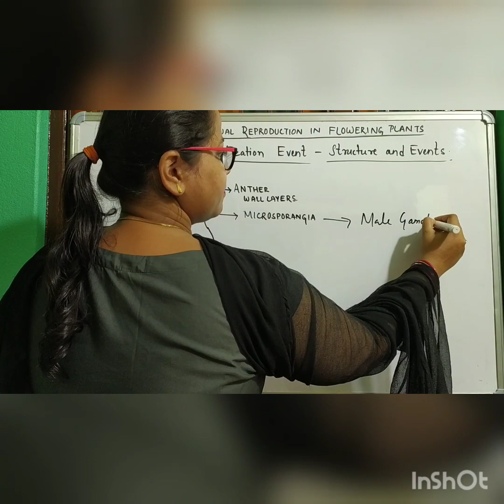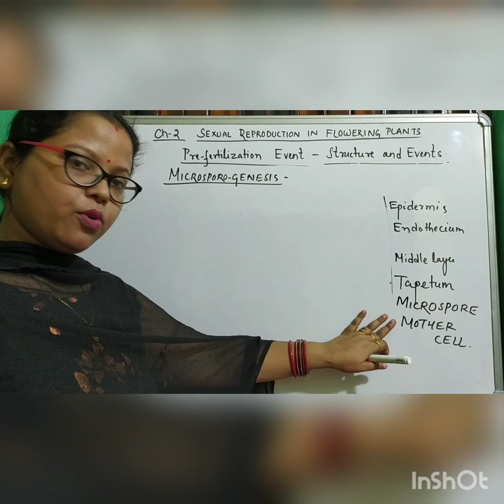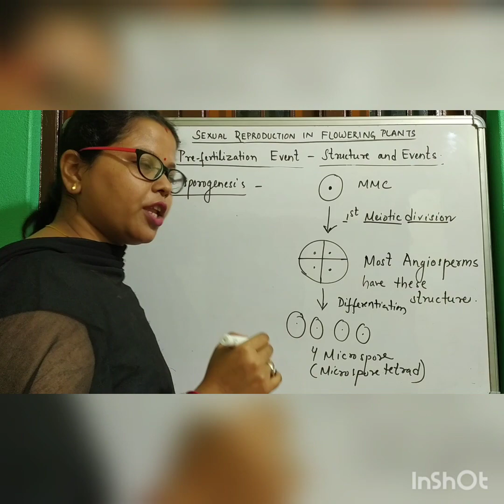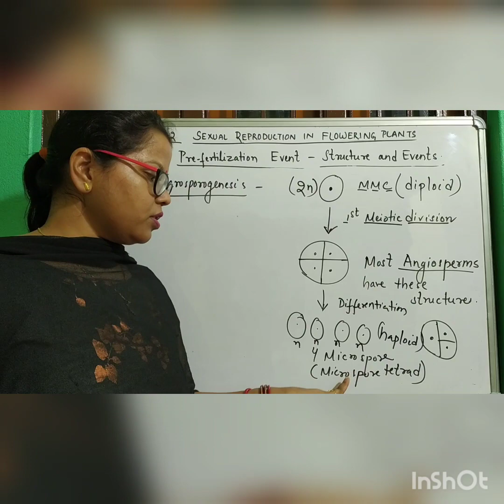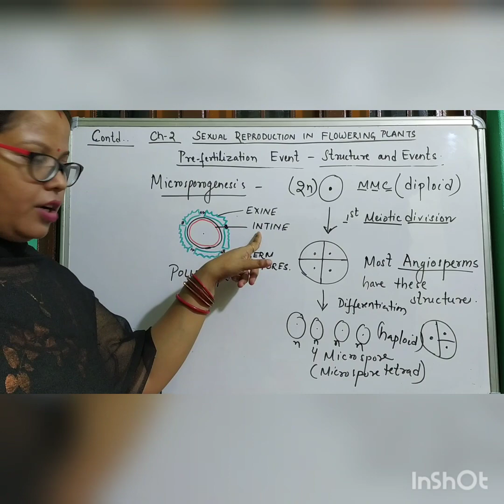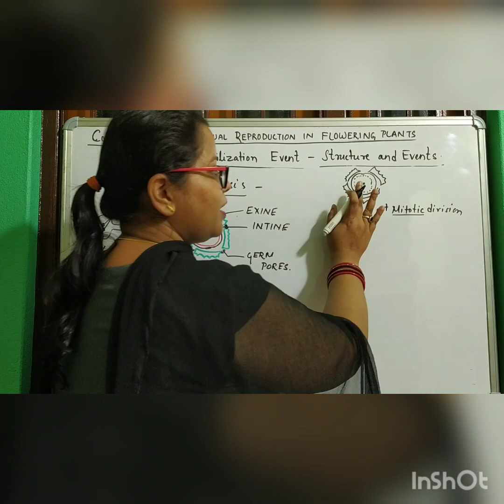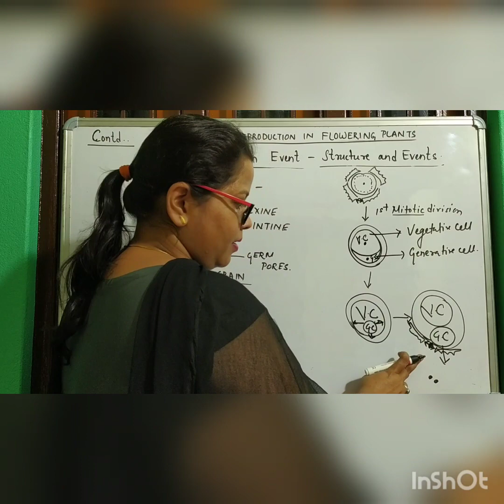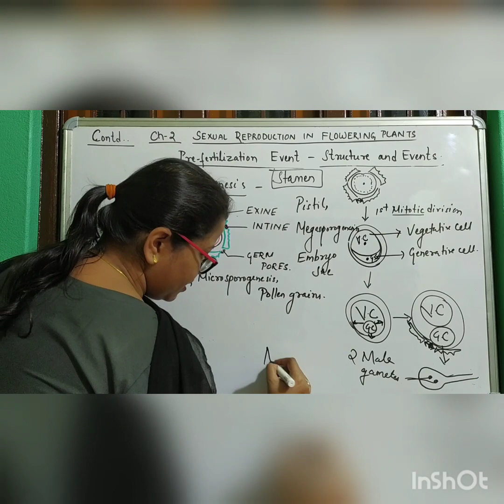Sexual Reproduction In Flowering Plants Class XII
Here in this video of Sexual Reproduction of Flowering Plants - Part 3 , I have explained in details about the following topics:
1. Pre-fertilization - events and structure
2. structure of microsporangium
3.enlarged view of anther wall layers
4. Microsporogenesis
5.structure of pollen grain-exine and intine
6. development of male gametophyte

For Part 1 and part 2 video of this chapter, you have to click on the 'i' button where I have shared the link . And if you want notes post in comment section,I will do the needful.